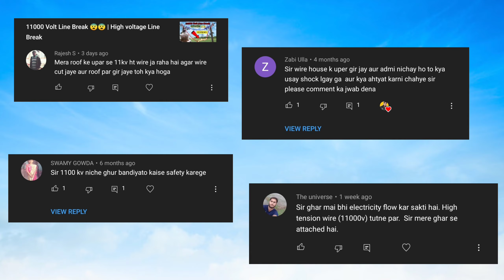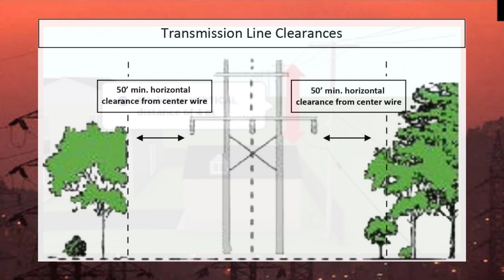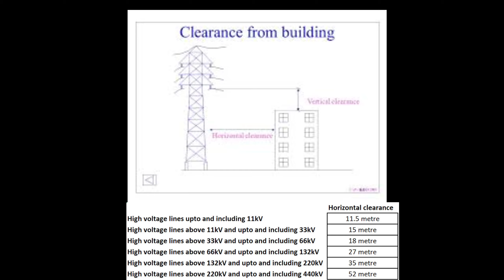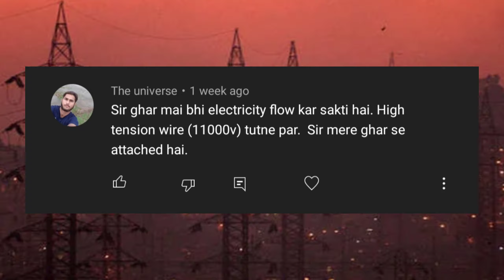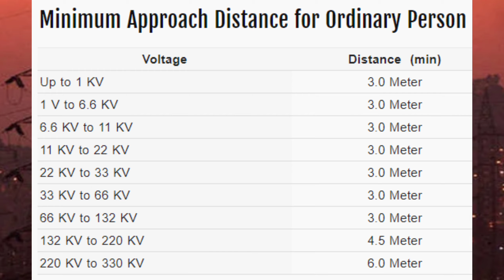What Happened if ht line break on roof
11000 Volt line Break